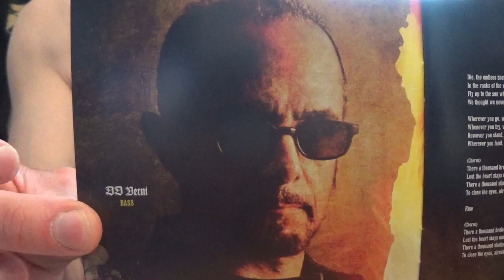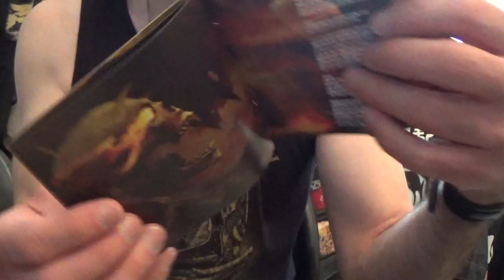Overkill - Scorched (Album Review)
Here's the review of the album " Scorched" by Overkill.

Band: Overkill
Album: Scorched
Year: 2023
Country: USA
Genre: Thrash Metal
Label: Nuclear Blast
Status: Active

Tracklist:

1. Scorched 06:13
2. Goin' Home 04:31
3. The Surgeon 05:33
4. Twist of the Wick 05:34
5. Wicked Place 05:00
6. Won't Be Comin' Back 04:30
7. Fever 05:33
8. Harder They Fall 04:23
9. Know Her Name 05:11
10. Bag o' Bones 04:37

Line up:

D.D. Verni                          Bass
Bobby "Blitz" Ellsworth Vocals
Dave Linsk                         Guitars (lead)
Derek Tailer                        Guitars (rhythm)
Jason Bittner                 Drums

Overkill discography:

1985 - Feel the Fire
1987 - Taking Over
1988 - Under the Influence
1989 - The Years of Decay
1991 - Horrorscope
1993 - I Hear Black
1994 - W.F.O.
1996 - The Killing Kind
1997 - From the Underground and Below
1999 - Necroshine
2000 - Bloodletting
2003 - Killbox 13
2005 - ReliXIV
2007 - Immortalis
2010 - Ironbound
2012 - The Electric Age
2014 - White Devil Armory
2017 - Grinding Wheel
2019 - The Wings of War
2023 - Scorched

Finally the New album of the overkill thrashers that we have been waiting for 4 years.
And we can say that the wait is rewarded!

From the first track (Scorched), we are immersed in pure Overkill thrash!
The first half of the album is unsurprising thrash metal from the band with its devastating structures and riffs.

The second half is more varied like the nice melody of Won't Be Comin' Back followed by a heavy chorus.

We hear an influence of Black Sabbath on the title Fever, a piece quite doom as the group has already done in the past.

The intro riff of the song Know your name is absolutely monstrous!

A great mid-tempo song where Bobby places his voice well as on the whole album by the way!
Respect for his age!!!

In summary, we have a great new album from Overkill that all thrashers should check out.
This album is in line with the excellent previous albums, probably more varied this time but quite successful.

A perfect album to take care of your cervical spine!!! lol

What do you think of this album?
Make a comment and stay metal!!!

Official video: Scorched

Official video: Wicked place